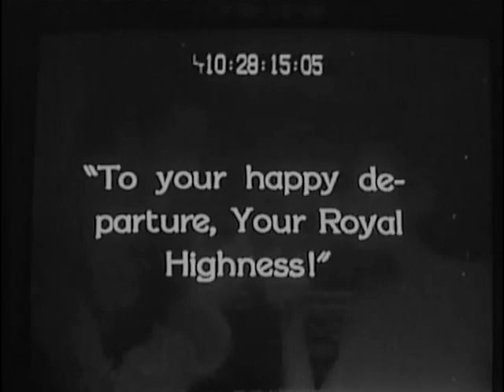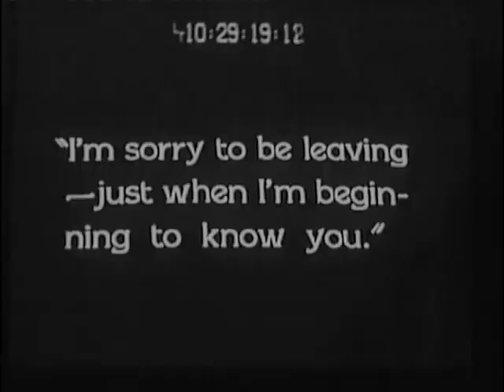Yellow Lily 1928 - Clive Brook, Billie Dove, Jane Winton (Alexander Korda) ⚡UPGRADE⚡